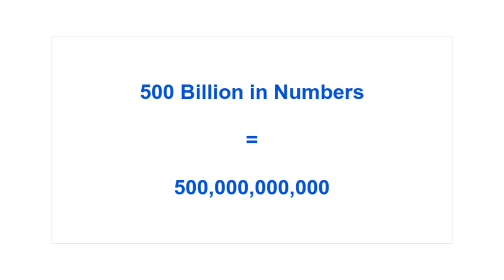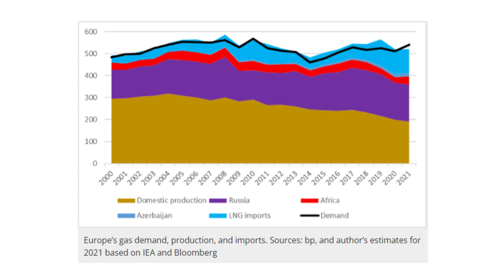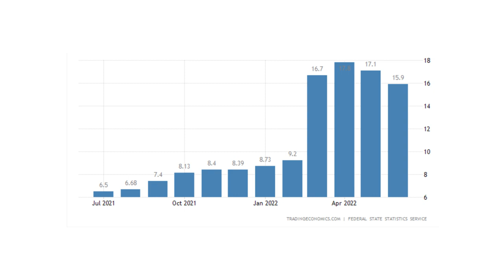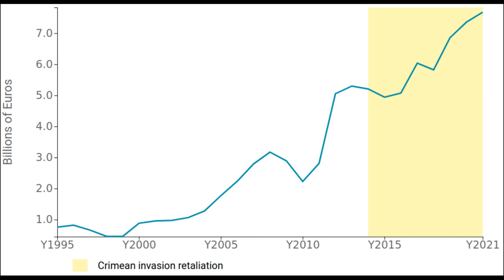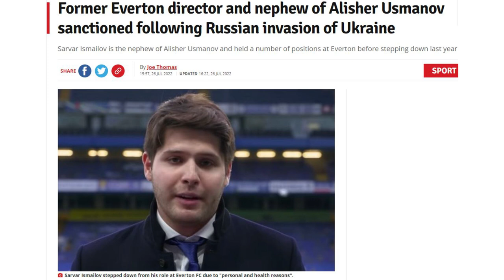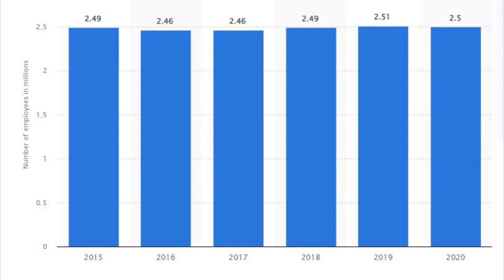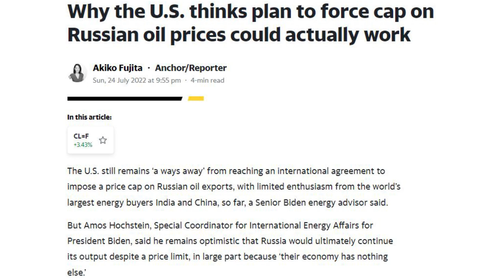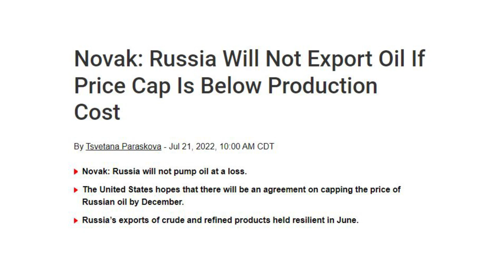Ukraine war | Will Ukraine win? | Ep2 Sanctions on Russia | price cap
Ep 2 of my series on whether Ukraine will win the war with Russia. This episode focusses on sanctions on Russia from the UK, US and EU, what effect these may have, and potential future options the West has to tighten the ratchet on Putin.

Mana Kaasik
Maksim Safiullin
Amir Hosseini
Anton Nosik
Sebastian Zwez
DrDuu 007
KarleHorn & Waldi
Artemis Dread
Greenpeace Russia
ShavPS
Berria egunkaria
Lovepeacejoy404
Vladislav Nekrasov
Vyacheslav Argenberg
Silar
kremlin.ru
CC-BY Government.ru
International Energy Agency
USEIA
National Police of Ukraine
Міністерство внутрішніх справ України

created by master1305